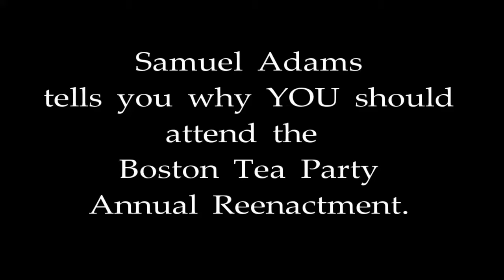Relive One of the Most Iconic Events in Boston's Histor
Colin Godfrey, a volunteer reenactor who portrays Samuel Adams, explains why YOU should join us at Old South Meeting House for the 238th Anniversary Boston Tea Party Reenactment on Sunday, December 11 at 4 pm.